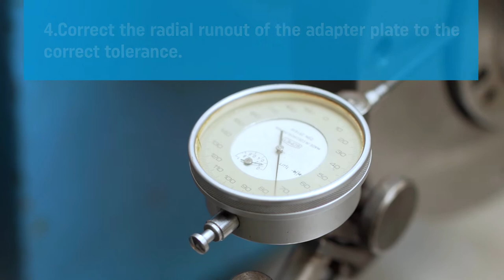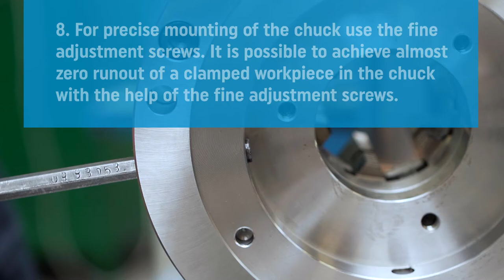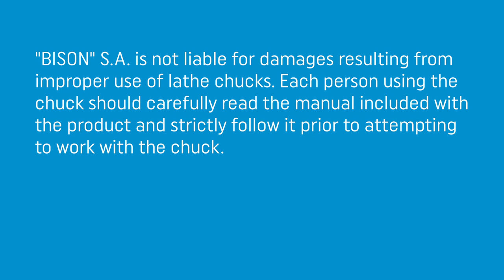Installing a BISON Set-Tru Lathe Chuck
Ever wondered how to properly install your chuck? Here is a step by step guide on how to install your BISON Chuck on your machine